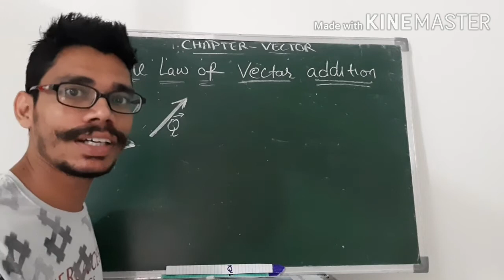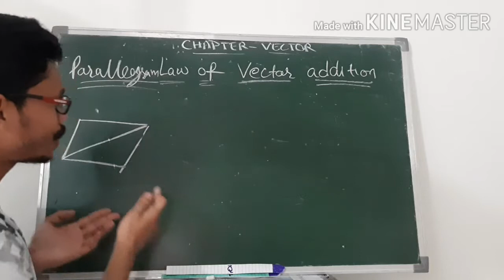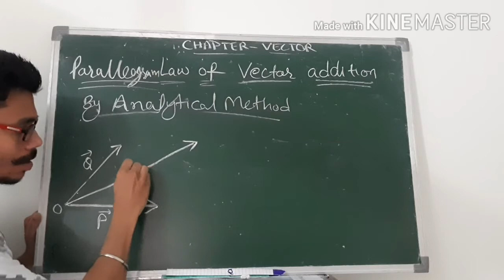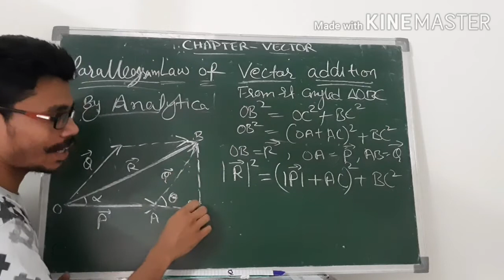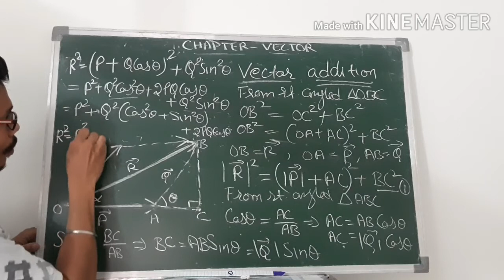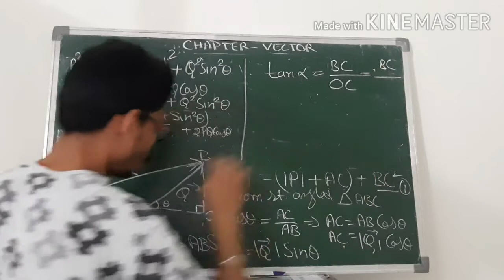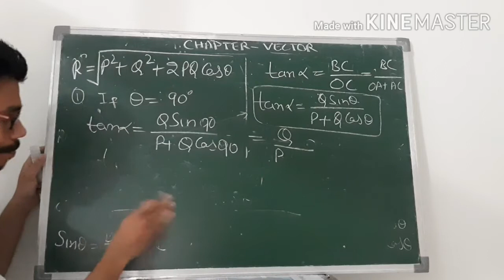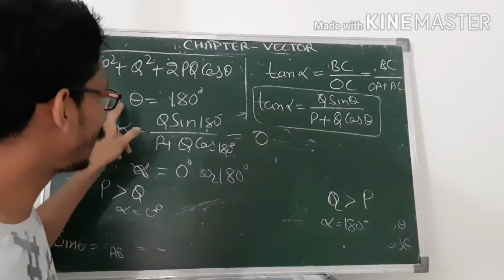Vectors- Triangle law and paralleogram lawof vector additon lect.3